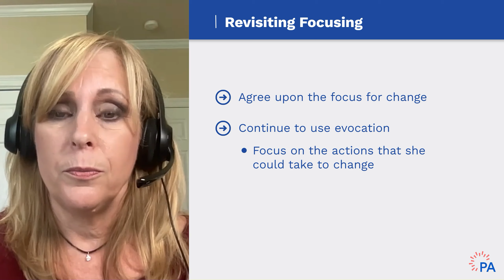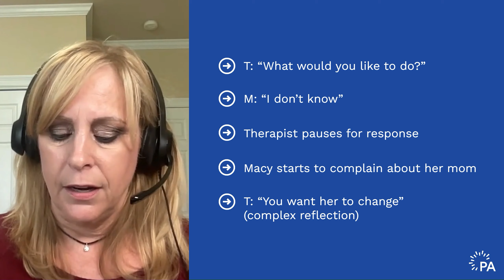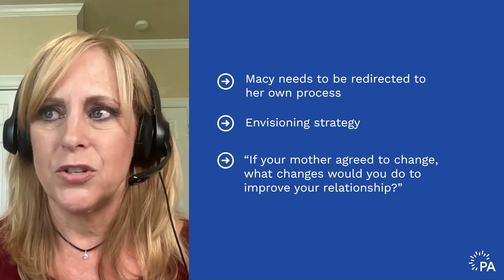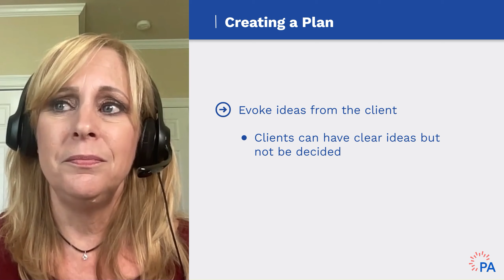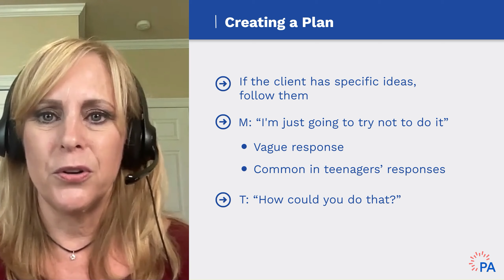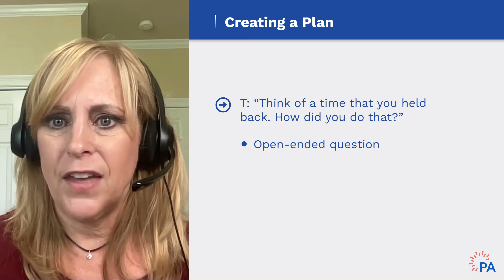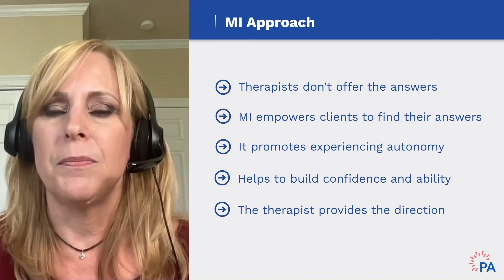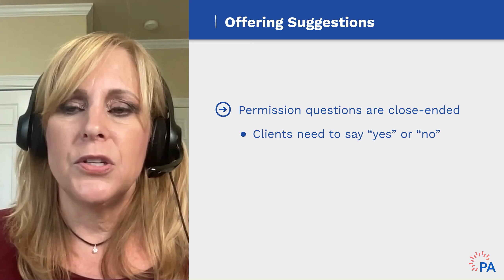Facilitating Change: The Planning Process in Motivational Interviewing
Learn techniques for guiding clients toward self-directed change, using evocation and empowerment to enhance personal growth and relationships.

Key Highlights:
1. Therapists reinforce clients' commitment to change by agreeing on specific goals and using evocation techniques to encourage actionable steps.
2. When clients respond vaguely or with uncertainty, strategic questioning, and pauses can prompt deeper reflection and concrete planning.
3. The therapist's role is to empower clients to discover their solutions while ensuring they feel in control of their change journey, emphasizing the importance of client permission in making suggestions.

Level up your clinical practice with Psychotherapy Academy! Designed exclusively for mental health clinicians, our e-learning platform offers practical tips, strategies, and CE credits. Join us now and enhance your skills.